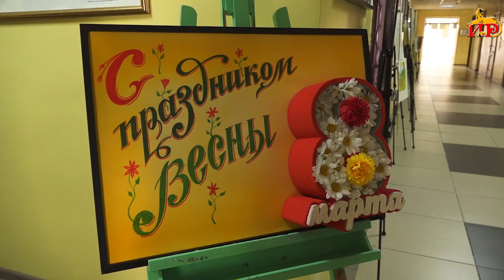Выставка к Международному женскому дню в открылась Лицее искусств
По сложившейся традиции в Лицее искусств, к 8-му марта открылась выставка работ учащихся. Свыше 70-ти картин на разную тематику: любви к семье, красоте, весне объединяет искренность передачи посредством рисунка чувств к незыблемым ценностям жизни. Работы после экспозиции подписываются авторами и передаются на хранение в архив.